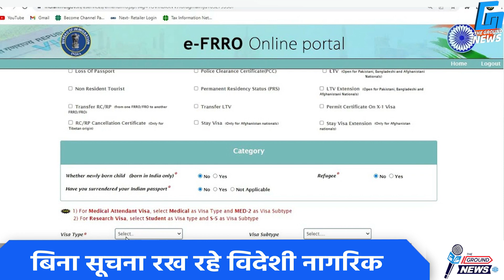52 फ्लैट मालिकों पर केस | The Ground News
भोंडसी थाना क्षेत्र में धुनेला के पास सेंट्रल पार्क सोसाइटी में जांच में 50 से ज्यादा विदेशी बिना पुलिस जानकारी के रहते हुए पाए गए...उनकी जानकारी फ्लैट मालिकों ने पुलिस को नहीं दी थी. जिसके बाद फ्लैट के मालिकों पर पुलिस ने कई धाराओं में केस दज कर लिया है. यह कार्रवाई तब हुई जब पुलिस स्वतंत्रता दिवस को लेकर गुरुग्राम शहर में अभियान चला रही है.

VO-दरअसल...स्वतंत्रता दिवस को लेकर गुरुग्राम पुलिस जांच अभियान चला रही है. भोंडसी थाना पुलिस ने कई जगहों पर अभियान चलाया। इसी दौरान पुलिस सेंट्रल पार्क सोसायटी पहुंची. यहां मेंटेनेंस कार्यालय में मौजूद मैनेजर से लेकर जब रजिस्टर चेक किया गया तो 30 से ज्यादा फ्लैट में 50 से ज्यादा विदेशी रहते हुए पाए गए. जब इनके सी फार्म के बारे में पूछताछ की गई तब उसने जानकारी से इनकार कर दिया. पता चला कि फ्लैट के मालिक दूसरे देश में रहते हैं। इसके बाद थाना पुलिस ने केस दर्ज किया है। भोंडसी पुलिस ने बताया कि फ्लैटों में दुबई, थाइलैंड, समेत कई देशों के लोगों की पहचान की गई.

VO- गुरुग्राम पुलिस मामले में नियमानुसार आगे की कार्रवाई कर रही है. पुलिस प्रवक्ता संदीप कुमार ने गुरुग्राम वासियों से अपील की है. उन्होंने कहा कि विदेशी नागरिक के होटल, मकान, गेस्ट हाउस, फ्लैट्स में ठहरने की लोग पुलिस को सूचना दें और फॉरेनर एक्ट की धारा 7 की पालना के तहत सी फॉर्म भरें.

Vo- उन्होंने विदेशी नागरिकों को बिना सी फॉर्म भरे ठहराने पर सख्त कार्रवाई की चेतावनी दी. फॉरेनर एक्ट की धारा 14 के तहत 5 साल तक की सजा का प्रावधान है. पुलिस प्रवक्ता ने कहा कि सी फॉर्म भरने से प्रशासन को विदेशी नागरिकों के संबंध में जानकारी मिलती है. सी फार्म से भारत में विदेशी नागरिकों की सुरक्षा के संबंध में आवश्यक कदम उठाना आसान हो जाता है. कोई भी व्यक्ति FRRO की वेबसाइट indianfrro.gov.in पर रजिस्ट्रेशन प्रक्रिया पूर्ण करके ब्यूरो ऑफ इमीग्रेशन के ऑनलाइन पोर्टल पर सी फॉर्म भर सकता है. फिलहाल गुरुग्राम पुलिस ने विदेशी नागरिकों को ठहराने पर 52 फ्लैट्स मालिकों के खिलाफ मामला दर्ज कर लिया है. अब पुलिस फ्लैट्स मालिकों के खिलाफ सख्त कार्रवाई करने जा रही है.

"*"Copyright Policy"*"